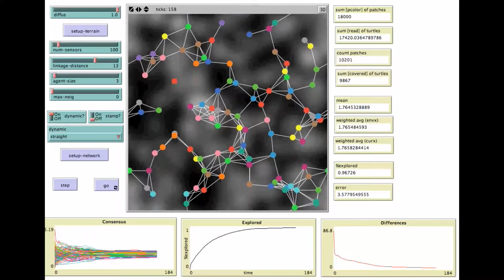Mobile sensor network. Straight